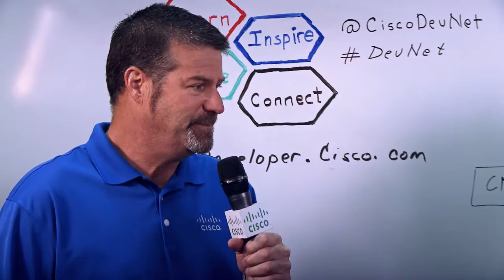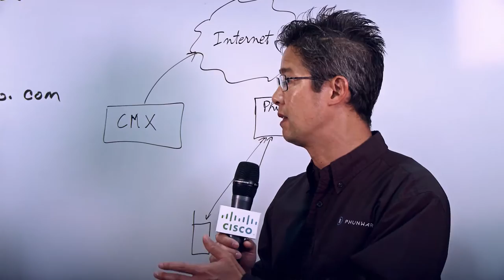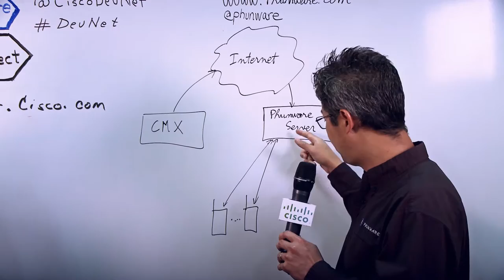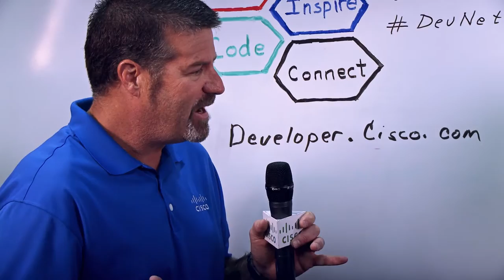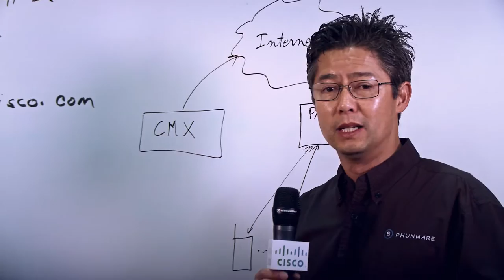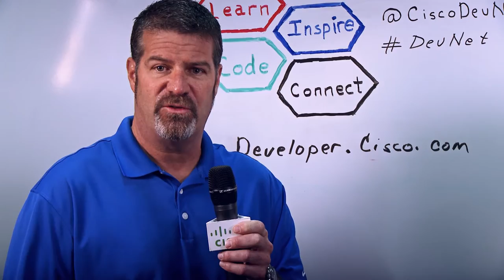Cisco DevNet Innovators: Blue Dot Functionality with Phunware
The healthcare industry is facing a dilemma where the cost of missed or late appointment expenses add up. Enter Phunware and Cisco where you can use GPS to locate the facility, map where you parked your car, navigate you inside the building using the Cisco network.

Using the northbound interface on CMX to send your phone location into the Phunware server. The Phunware server then passes that information down to the client. Application developers use the Phunware the SDK and solution to be able to provide the blue dot experience.